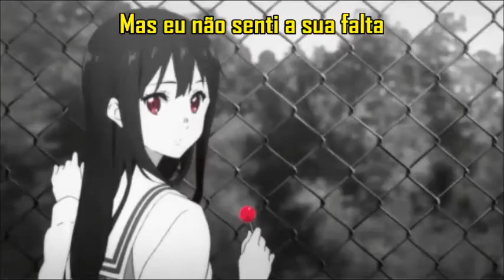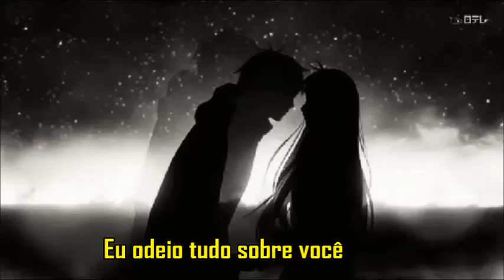Three Days Grace I Hate Everything About You legendado